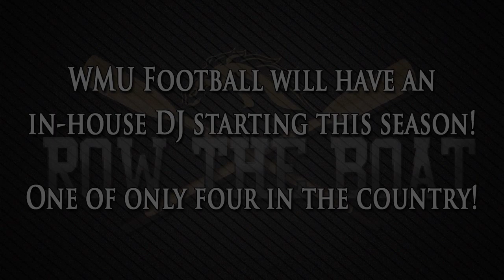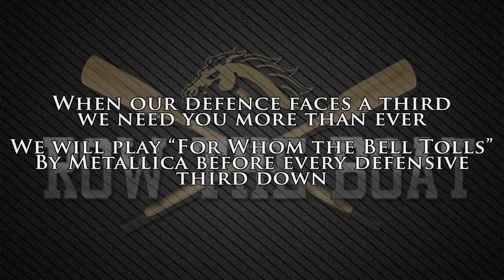Game Day Traditions 101 Version 2.0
@WMU_Football Traditions Video Update: As our fans have come to know we are always changing our best in this program.  As we leave the locker room we will be using a new "beat".  This "beat" pays tribute to the HEARTwork our team has been putting in throughout fall camp and will carry throughout the season.